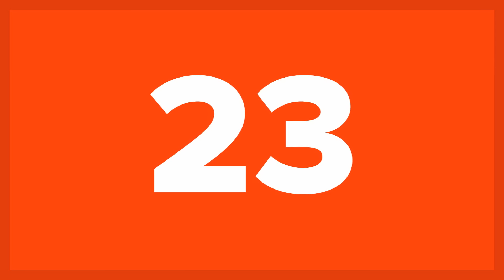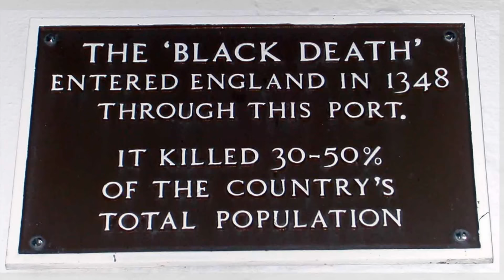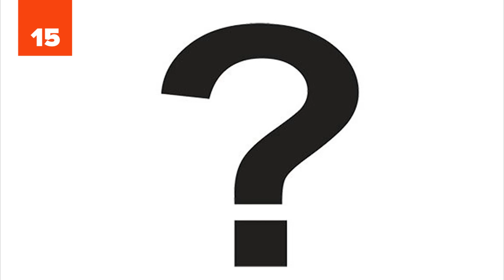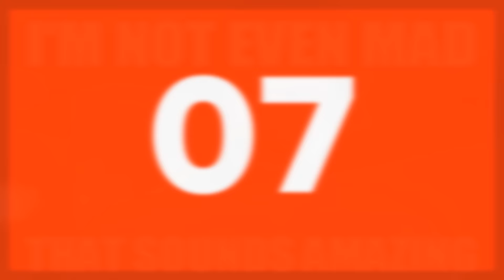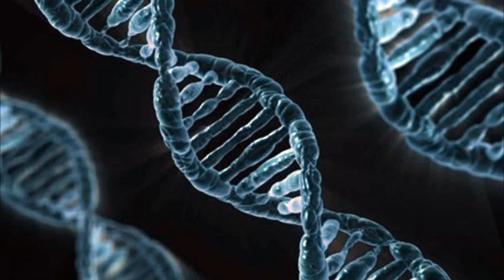25 Insane Trivia About Genetics And The Human Genome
25 Insane Trivia About Genetics And The Human Genome | List25

Genetics is one of the fastest growing fields of science out there. It wasn't until the 19th century that genetics even began. The field was started by Gregor Mendel. Mendel was a scientist and a friar who studied trait inheritance, that is the way that traits are passed down from their parents to their offspring. His observations led him to conclude that organisms inherit traits by way of "discrete units of inheritance". In this way he basically came up with the idea of genes. These days the field has advanced almost unbelievably. Geneticists now study the function of genes across a wide array of disciplines. In fact, thanks to genetic engineering, millions of lives around the world have been saved. By creating higher yield crops by way of selective breeding, farmers in developing countries have actually managed to feed populations that would otherwise have starved. With all of these incredible advances as well as the mapping of the human genome, we now know more about the blueprint for human beings than ever before. Genes define the way your cells act and your cells define the way you act. Get ready because these are 25 insane trivia about genetics and the human genome!

One group of 55 chimps in Africa has two times the genetic variability as all of humanity put together

Europeans aren't the only people with blond hair. South Pacific islanders also evolved a gene for blond hair.

Our bodies may not be "allowed" to live very far beyond 120 years due to genetic caps regarding how many times our cells can divide

Bananas are actually genetic hybrids. Thousands of years ago, humans crossed two strains to come up with today's tasty and sweet fruit.

Scientists have recently discovered huge viruses called Pandoraviruses. A vast majority of their genes cannot be traced back to anything so some scientists have suggested creating another domain of life

Elizabeth Taylor's dark eyes were due to a genetic mutation that gave her double lashes

When two sets of identical twins procreate with each other, their children are all siblings (genetically speaking)

In Vitro Fertilization allows you to choose the sex of your child

Researchers at Liverpool found that the plaques of the Middle Ages made roughly 10% of Europeans genetically resistant to HIV.

When scientists kept fruit flies in total darkness for 57 years, their descendants showed genetic adaptations that were useful for survival in such conditions

And more...